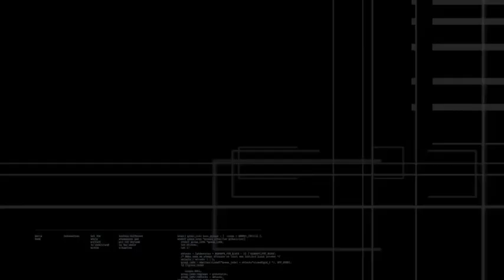WA Police Allege Stalking of State Governor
You can join my podcast 'The 8 News Show'. However. if you prefer to use another podcast app you'll probably find The 8 News Show there as well.